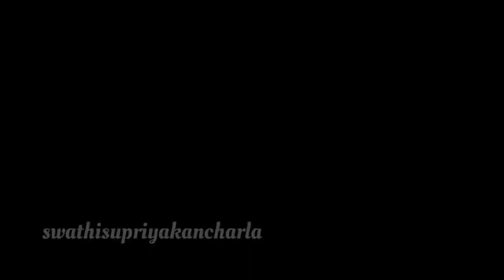College Fest with My Friends 😍❤❤👩‍🔬👨‍🔬🥼👩‍⚕👨‍⚕💃🥳🥳🥳